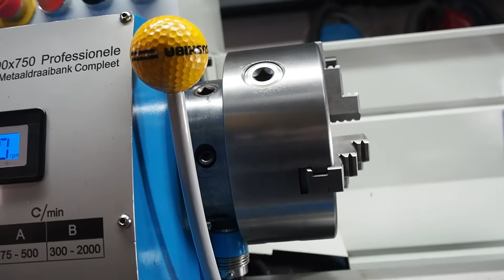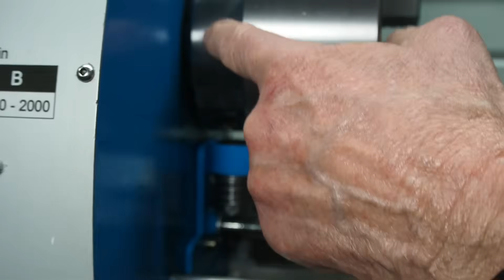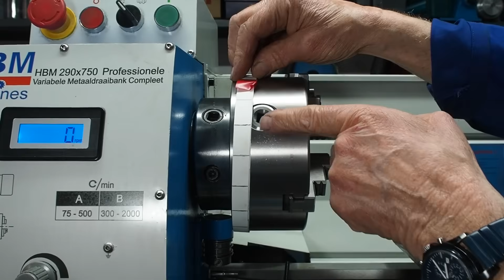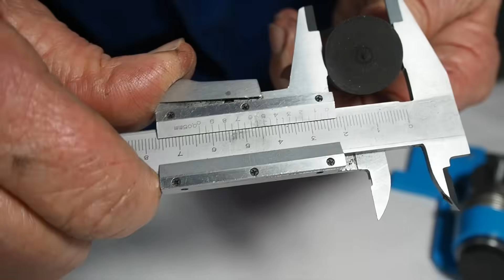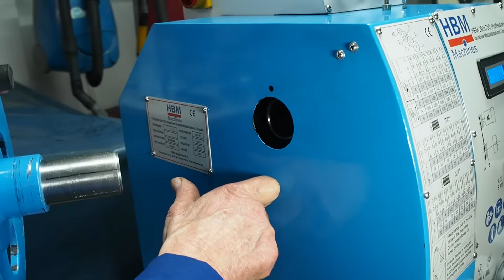BLOQUEO/FRENO deL EJE del TORNO. Así de bien✅ funciona mi nuevo diseño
En este video quiero enseñaros el nuevo DISEÑO del BLOQUEO del EJE del TORNO, a ver que os parece. Como veis, es una goma que gracias a un pistón, por presión, bloquea el eje, para poder usar la fresadora, la amortajadora...etc. El cual, para hacer engranajes (próximamente), es indispensable que sea suficientemente fuerte. Parece muy sencillo de hacer, pero hasta que se me ha ocurrido, he tenido que pensar bastante para conseguir algo que sea efectivo. Espero os guste!